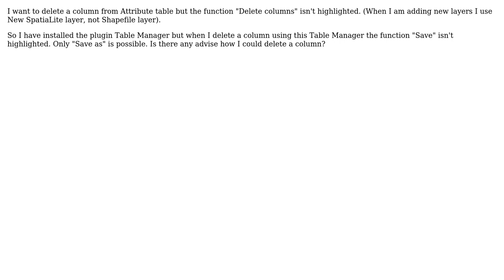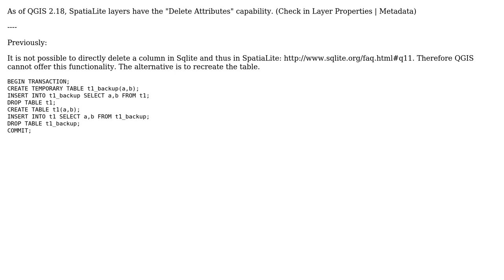GIS: How to delete a column from the attribute table of a SpatiaLite layer?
With thanks & praise to God, and with thanks to the many people who have made this project possible! You are responsible for your own actions.